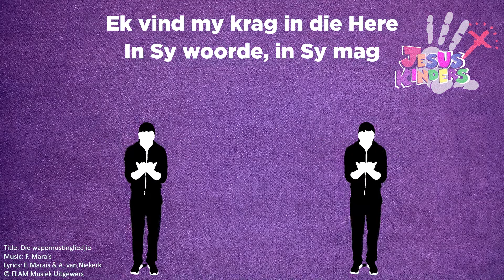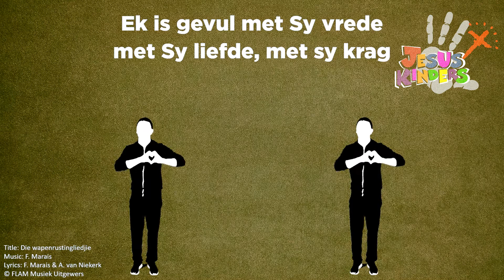KRUIN KERK DIGITAAL | Jesuskinders Boodskap | Sondag 5 Junie